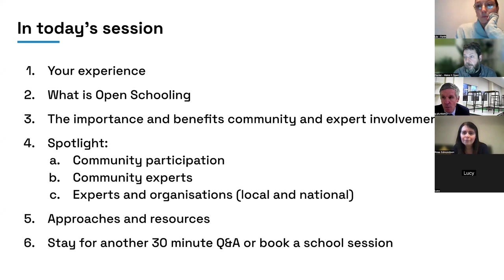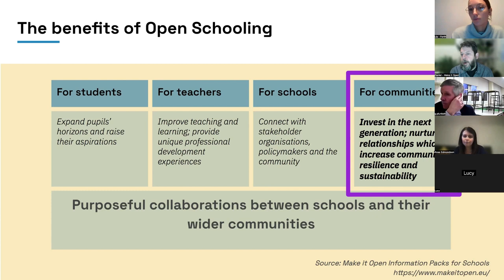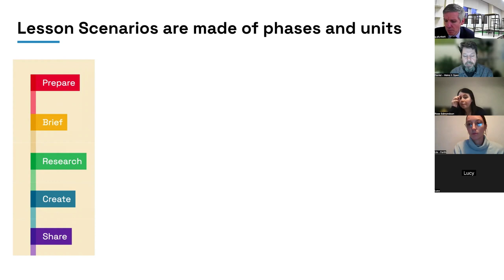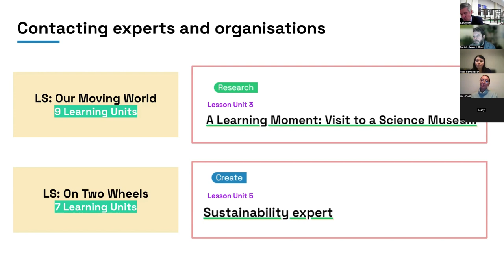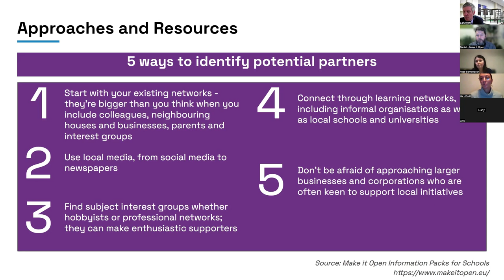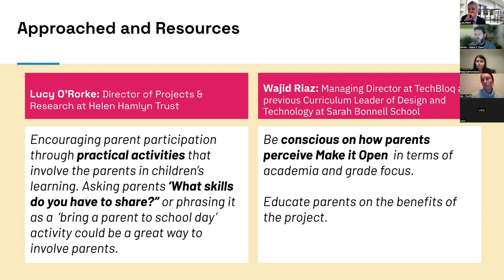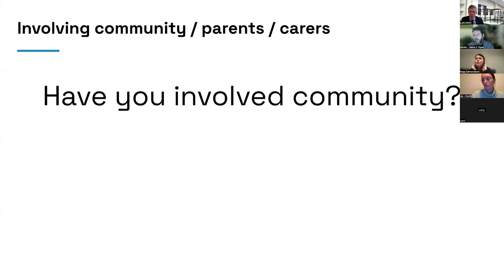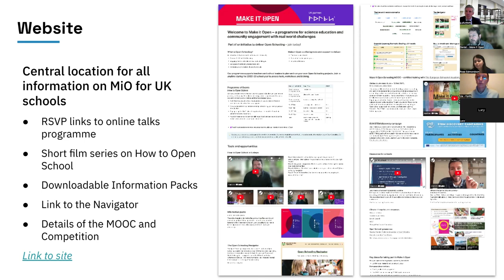Make it Open Hubs Programme January Meeting - Involving Parents and Experts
Make it Open is a programme for science education and community engagement with real world challenges. Involving the community, families and experts in projects is central to a Make it Open project. In this session, we discussed tips and tricks for getting the community and experts engaged and involved in Open Schooling, including example Lesson Scenarios where parents, the community and experts have played a key role.

Open Schooling is an approach which takes on relevant local and global citizenship challenges; it can contribute to community development, and promote an active global citizenship attitude.

You can run a project at any point during the 22-23 school year and a project can vary to suit your environment from 1-day to a term long project. We provide free tools and training to support you in delivering your project.